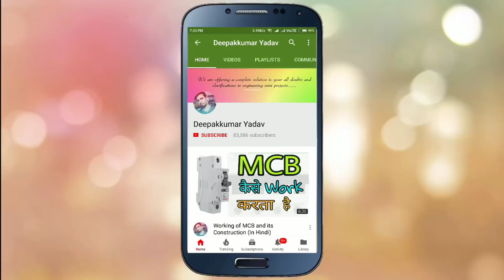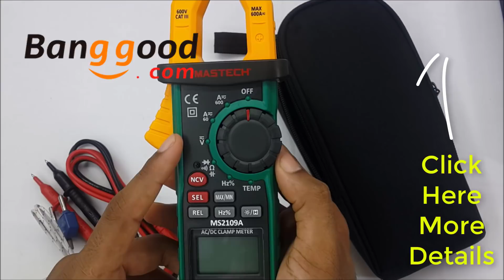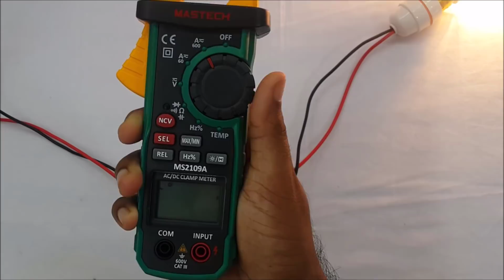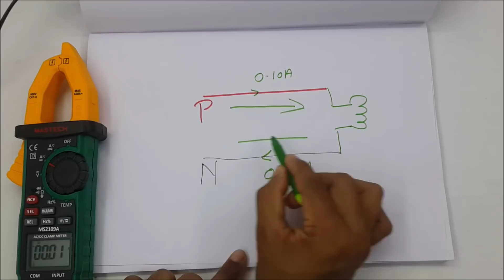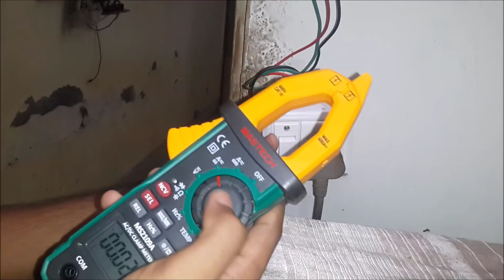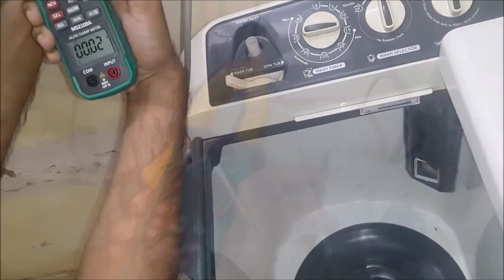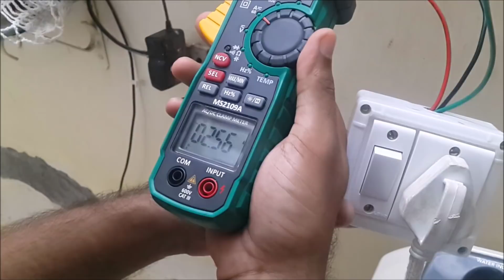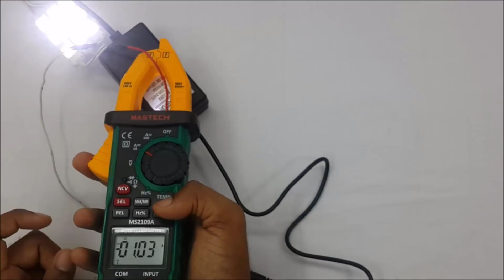AC current measurement using Clamp meter (Clamp on meter) (in Hindi)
In this video I will show you how use clamp meter
in this video also shown how to measure current AC and DC by using clamp on meter.

Why Stone/ Ballast Use at Electrical Substation and Generating Station (in Hindi)

[Only 30 Rs] How to Make Series Testing Lamp Easily (in Hindi)

How To Check Starter, Tube light, Choke, CFL, Bulb, Soldering machine by using Series lamp Test

Why Earth Pin is Longer and Thicker in Three pin plug (In Hindi)